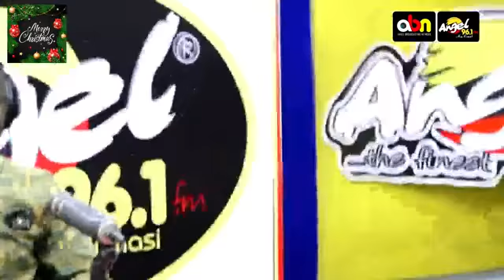BISHOP YAW TWUMASI ANKRAH 27-12-2020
LIVING LIGHT CHRISTIAN CENTRE. KUMASI,KRUNOM OTUMFOUR NEAR ANGEL FACTORY.